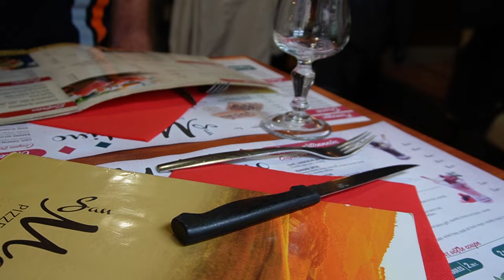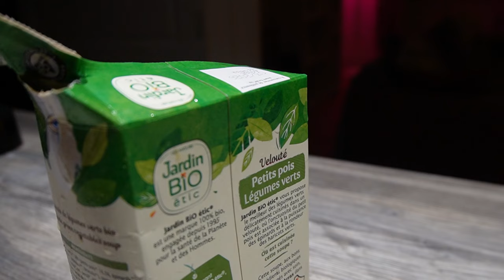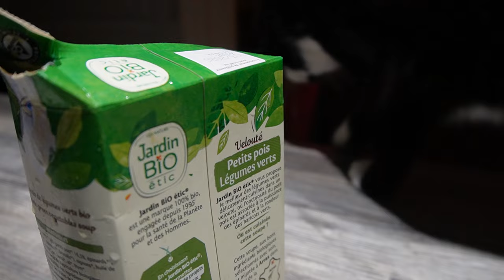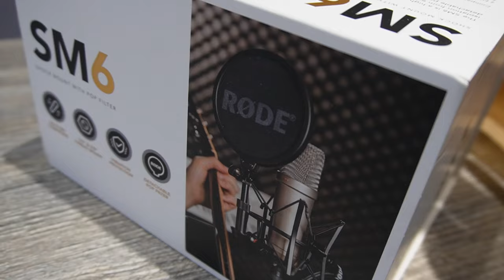Le JUGEMENT des autres !